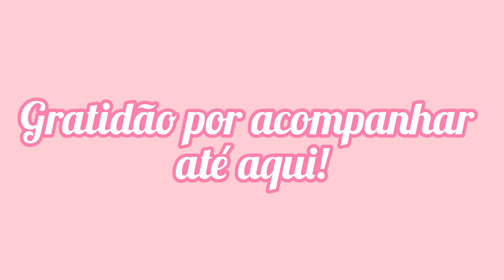CAMA POSTA DA SEMANA +DECORAÇÃO/DUAS INSPIRAÇÕES DE MESA POSTA#decor#mesaposta#camaposta#donadecasa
Hoje compartilho com você mais um vídeo aqui no canal , decoração do quarto e cama posta e duas inspiraçoes de mesa  posta  com comprinhas da Shopee.

Jogo De Mesinhas Lateral Redonda Sala Pés Palito Retro Madeira Maciça - Lojas GD:

Kit 2 Porta Travesseiro Matelado 50 x 70 com Abas Capa Ultrassónico

MESA POSTA

Jogo 6 Taças De Vidro Água Suco Bico De Abacaxi Azul Casambiente 300ml

Jogo de Talheres Tramontina Laguna 16 Peças Aço Inox Faqueiro Laguna Tramontina

Kit 6 Anel porta guardanapo em mdf diversos modelos dia das mães

SHEIN
Meu link para acesso à Shein:👇🏻

Meu código de referência:
BR05895V

Essa foi a comprinha de hoje!

Se você gosta de vídeos como esse curte o vídeo, compartilha com seus amigos para ajudar na divulgação e no crescimento do nosso canal, se ainda não é inscrito, se inscreve e não esquece de ativar o sininho das notificações, assim o YouTube te notificará todas as vezes que eu trouxer novos conteúdos.
Tchau!😍😘😘😘